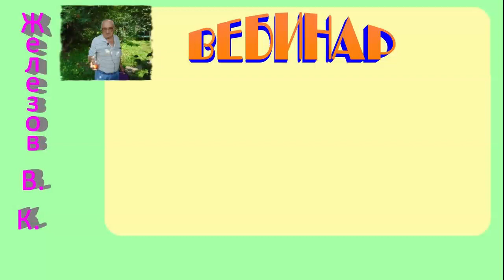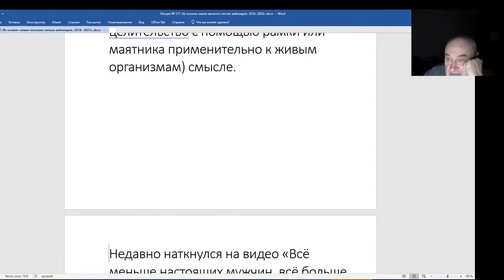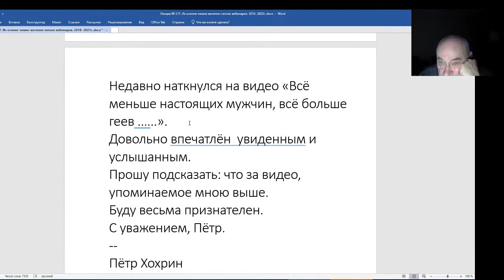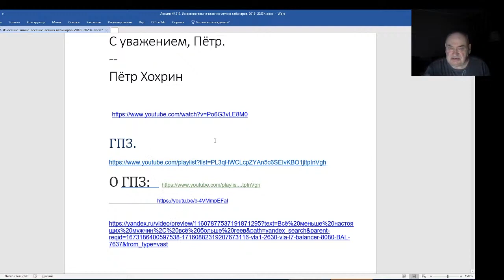Железов Валерий. Вебинар 217. ч. 9. Фильмы о рамках и воспитании мальчиков.